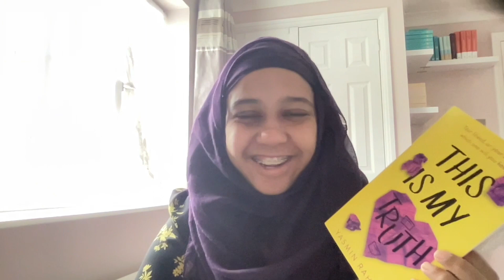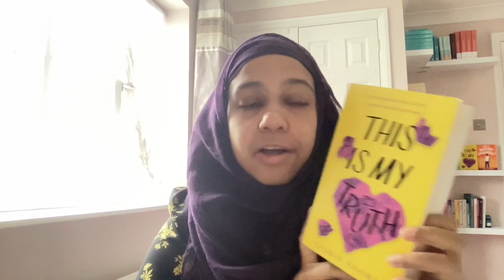Read For Empathy 2023 Author Read Aloud: Yasmin Rahman